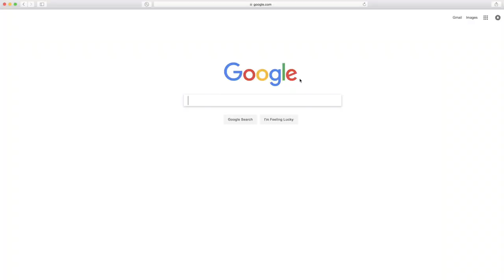Rodner y Ernesto de viaje en Escocia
Acompáñanos al mundo de Harry Potter y a un tour de fantasmas en Edimburgo, Escocia!!!